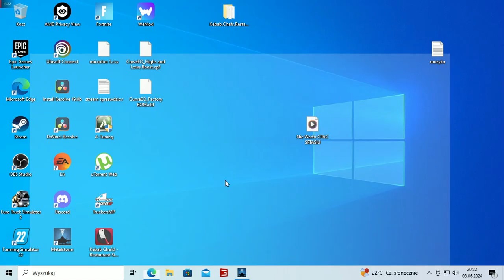METALSTORM--OJ SIE BEDZIE DZIAŁO W MIESCIE